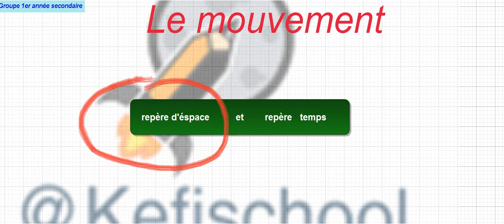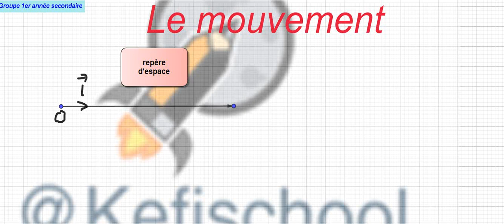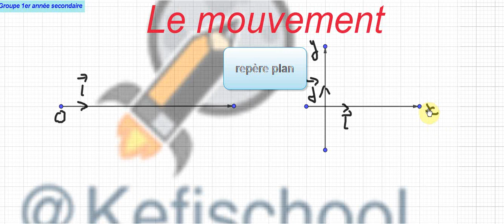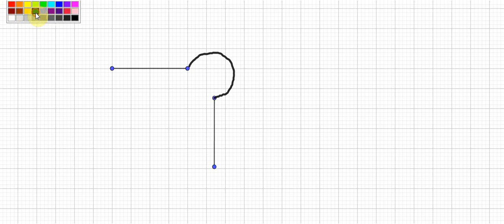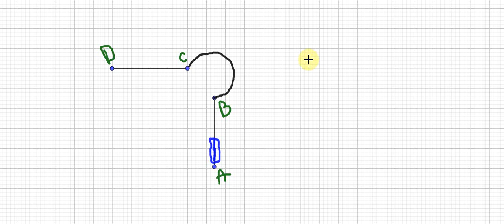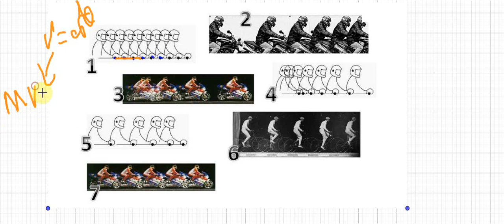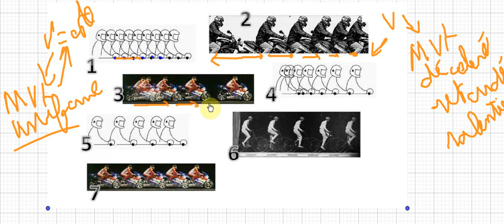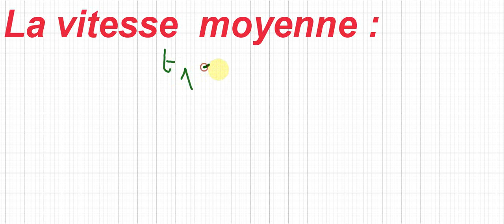le mouvement + vitesse partie 1 ( 1er année secondaire)@kefiacademy1113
trajectoire - vitesse ( instantanée  & moyenne)